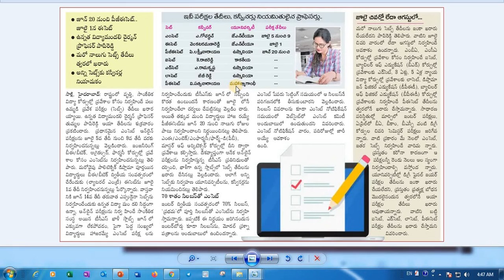Latest News about EAMCET || EAMCET Exam || About EAMCET & ECET Exams